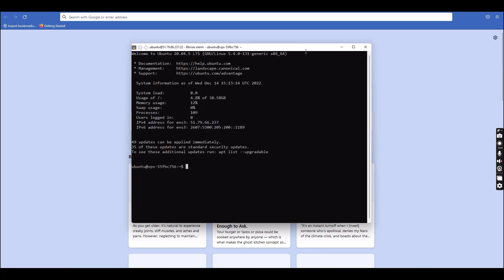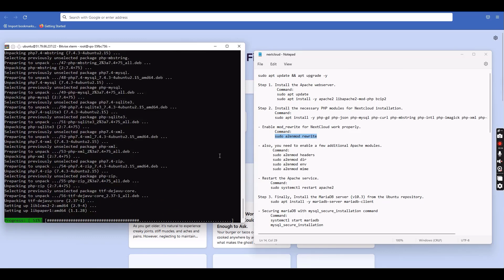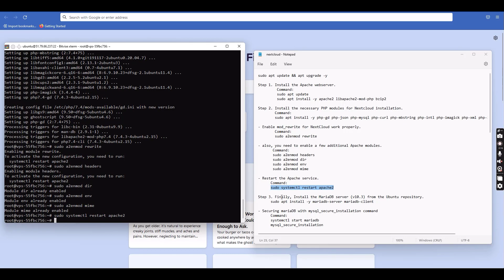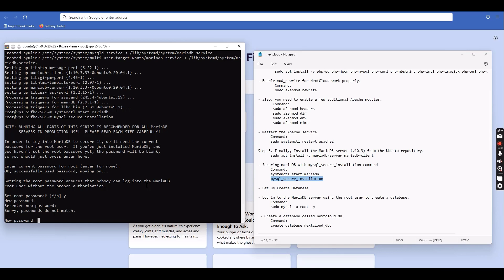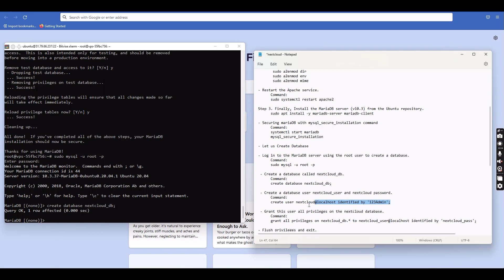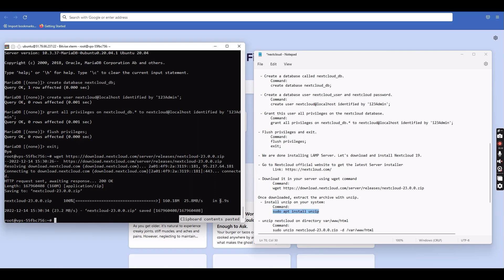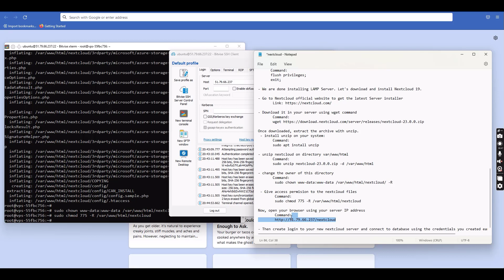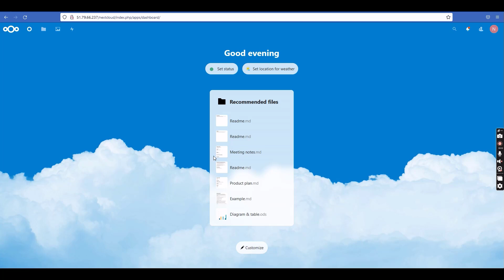How to install Nextcloud in ubuntu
Step 1. Install the Apache webserver.
         Command:
         sudo apt update && apt upgrade -y
         sudo apt install -y apache2 libapache2-mod-php bzip2

Step 2. Install the necessary PHP modules for Nextcloud installation.
        Command:
        sudo apt install -y php-gd php-json php-mysql php-curl php-mbstring php-intl php-imagick php-xml php-zip php-sqlite3

- Enable mod_rewrite for NextCloud work properly.

- also, you need to enable a few additional Apache modules.
       Command:
       sudo a2enmod headers
       sudo a2enmod dir
       sudo a2enmod env
       sudo a2enmod mime

- Restart the Apache service.

Step 3. Finally, Install the MariaDB server (v10.3) from the Ubuntu repository.
      sudo apt install -y mariadb-server mariadb-client

- Securing mariaDB with mysql_secure_installation command
      Command:
      systemctl start mariadb
      mysql_secure_installation

- Let us Create Database

- Log in to the MariaDB server using the root user to create a database.
      Command:
      sudo mysql -u root -p

 - Create a database called nextcloud_db.
      Command:
      create database nextcloud_db;

 - Create a database user nextcloud_user and nextcloud password.
      Command:
      create user nextcloud@localhost identified by '123Admin';

 - Grant this user all privileges on the nextcloud database.
      Command:
      grant all privileges on nextcloud_db.* to nextcloud@localhost identified by '123Admin';

- Flush privileges and exit.
      Command:
      flush privileges;
      exit;

- We are done installing LAMP Server. Let's download and install Nextcloud 19.

- Go to Nextcloud official website to get the latest Server installer

- Download it in your server using wget command
       Command:

Once downloaded, extract the archive with unzip.
 - install unzip on your system:
       Command:
       sudo apt install unzip

- unzip nextcloud on directory var/www/html
       Command:
       sudo unzip nextcloud-23.0.0.zip -d /var/www/html

- change the owner of this directory
       Command:
        sudo chown www-data:www-data /var/www/html/nextcloud/ -R

 - Give access permision to the nextcloud files
        Command:
        sudo chmod 775 -R /var/www/html/nextcloud

Now, open your browser using your server IP address
        Command:

- Then create login to your new nextcloud server and connect to database using the credentials you created earlier.